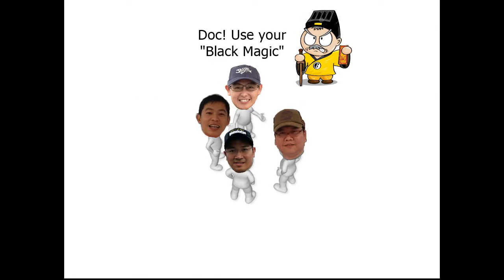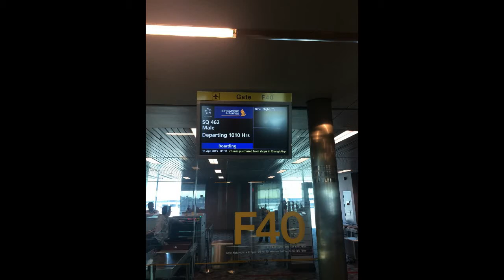GT Fishing Maldives April 2015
Many Thanks to the GREAT EFFORT by TK for organising this wonderful trip and also the production of this video!